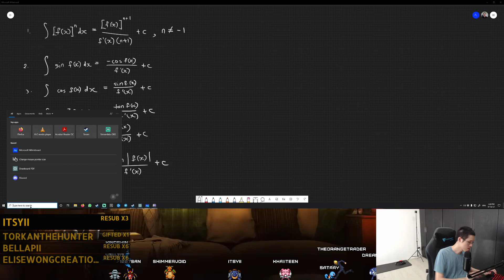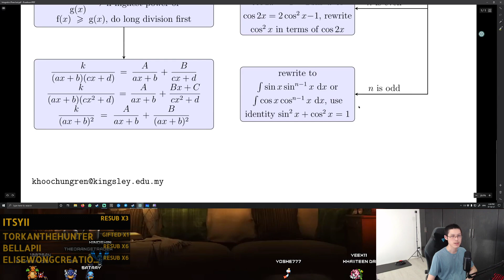Integration Part 2 (Cambridge A Level Mathematics - 2022 Exam)